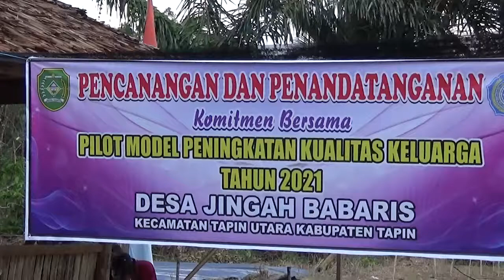JINGAH BABARIS PILOT MODEL PENINGKATAN KUALITAS KELUARGA TAHUN 2021